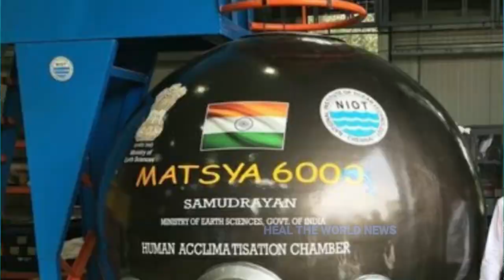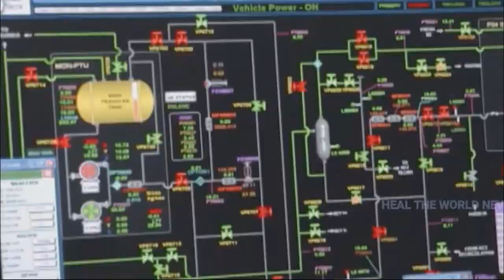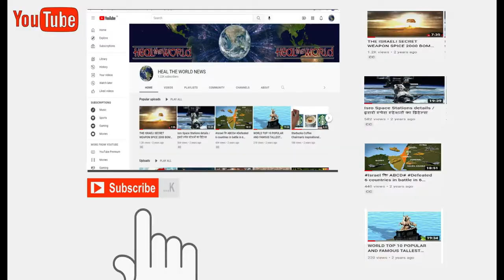|ISRO Top Upcoming| Missions|सूर्य मिशन|गगनयान|चंद्रयान3|स्पेस स्टेशनों का डिटेल्स|(2025 2030)Part 2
The Indian Space Research Organisation is the national space agency of the Republic of India, headquartered in Bengaluru. It operates under Department of Space

भारतीय अंतरिक्ष अनुसंधान संगठन भारत गणराज्य की राष्ट्रीय अंतरिक्ष एजेंसी है

The Indian Space Research Organisation has carried out 109 spacecraft missions, 77 launch missions and planned several missions including the Aditya, Gaganyaan and MOM 2
CHANDRAYAAN 3 - Mission repeat of Chandrayaan-2 with lander, rover and a propulsion module to attempt soft landing of lunar surface.

GAGANYAAN - Gaganyaan ("Orbital Vehicle") is an Indian crewed orbital spacecraft (jointly made by ISRO and HAL) intended to be the basis of the Indian Human Spaceflight Programme. The spacecraft is being designed to carry three people, and a planned upgraded version will be equipped with rendezvous and docking capability.

ADITYA L1 - Aditya-L1 is the first Indian Solar Coronagraph spacecraft mission to study solar corona in visible and near IR bands. It is expected to be launched by the end of 2020.

MANGALYAAN 2 - Mars Orbiter Mission 2 (MOM 2) also called Mangalyaan 2 is India's second interplanetary mission planned for launch to Mars by the Indian Space Research Organisation (ISRO) in the 2021–2022 time frame. It will consist of an orbiter, and may include a lander and a rover.

NISAR - NASA-ISRO Synthetic Aperture Radar (NISAR) is a joint project between NASA and ISRO to co-develop and launch a dual-frequency synthetic aperture radar satellite to be used for remote sensing. It is notable for being the first dual-band radar imaging satellite

SHUKRAYAAN - The Indian Venusian orbiter mission is a planned orbiter to Venus by the Indian Space Research Organisation (ISRO) to study the atmosphere of Venus. It will be launched some time after 2020.

 INDIAN SPACE STATION
The weight of the Indian load will be 20 weights. department of general
Tax useful. Also the micro micro-managers manage to recite. Indian players will be in good health for 15-20 days in the space station. Hui said that we will manage this station. Our space station is small. We are a special kind. Use in microgravity experiments.

5) What is reservation status in India and the world?

10)जनसंख्या का विस्फोट हो चुका है PM मोदी #